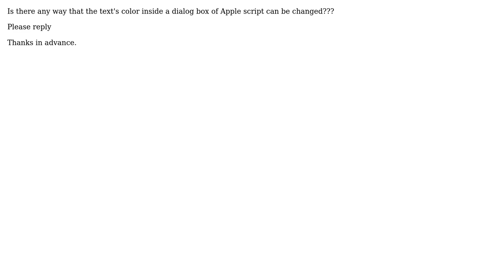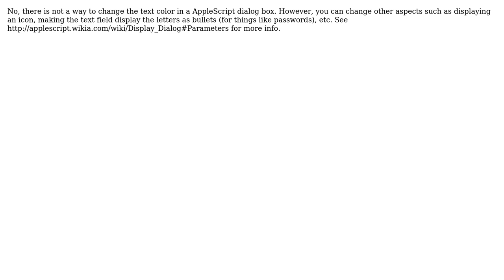Is it possible to set color of texts in dialog boxes of Applescript?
With thanks & praise to God, and with thanks to the many people who have made this project possible! | Content (except music & images) licensed under CC BY-SA | Music | Images & others | With thanks to user Vighnesh Pai user monoxygen and the Stack Exchange Network Trademarks are property of their respective owners. You are responsible for your own actions.